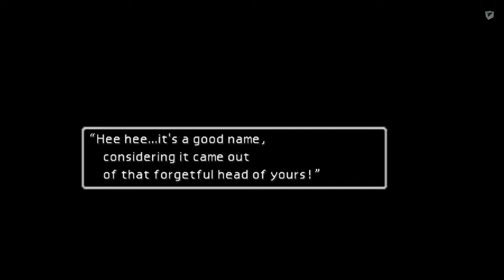Final Fantasy VII - 39 - Las grabaciones del Profesor Gast